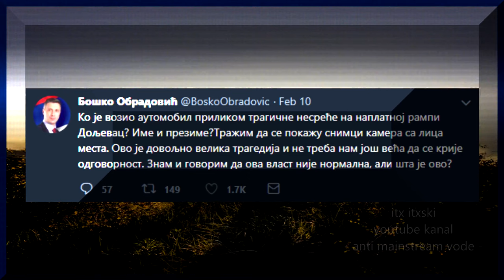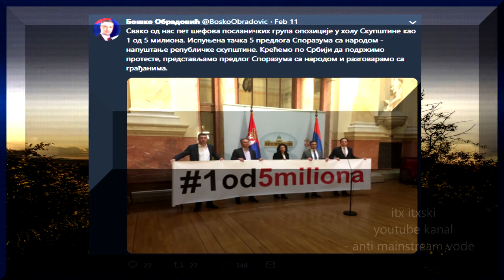KO JE VOZIO AUTOMOBIL? - Boško Obradović na tviteru 11.02.2019.